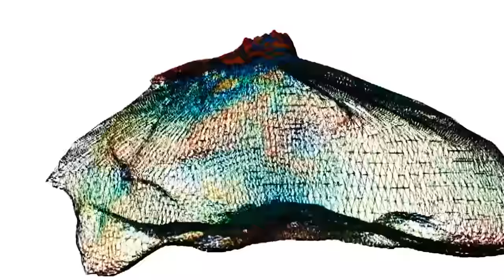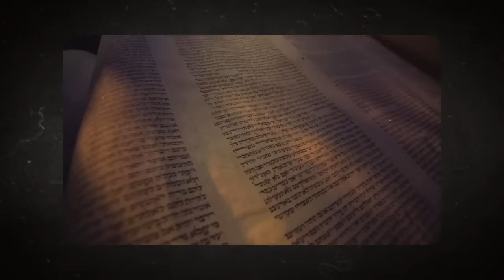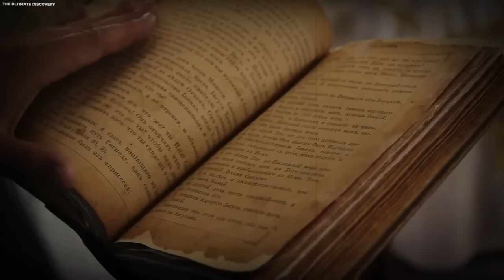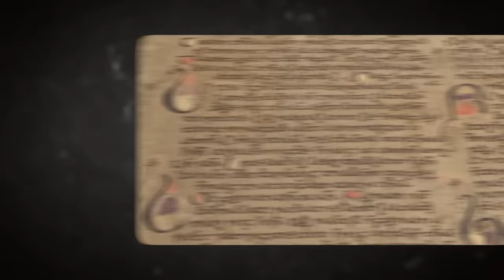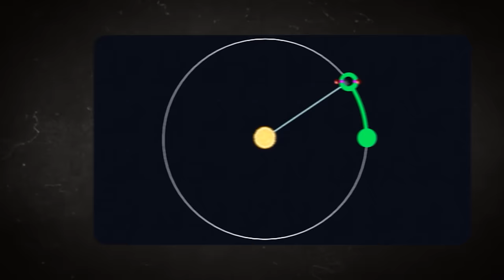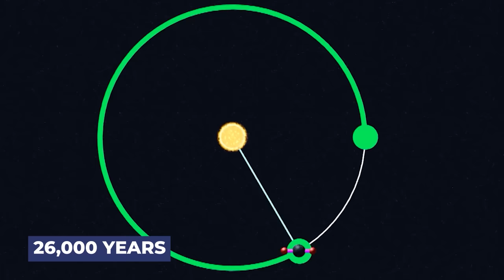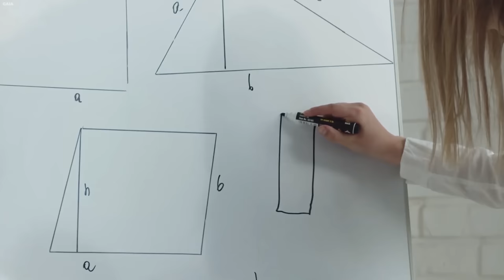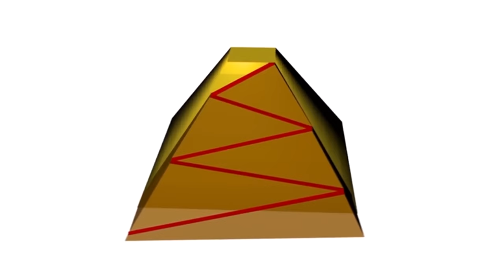Graham Hancock: "This Discovery In Egypt TERRIFIES The Whole World!"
Discover the enigmatic world of Graham Hancock, the daring British author and journalist who has reshaped the realms of archaeology, history, and exploration.  Hancock's unique perspectives fuse historical facts, ancient mythology, and daring fringe ideas, crafting a narrative that is as intriguing as it is controversial.   Can you handle the 10 wildest conspiracy theories that Hancock has proposed? Are there any chances of these conspiracies being true?